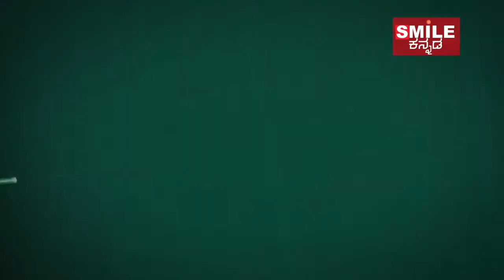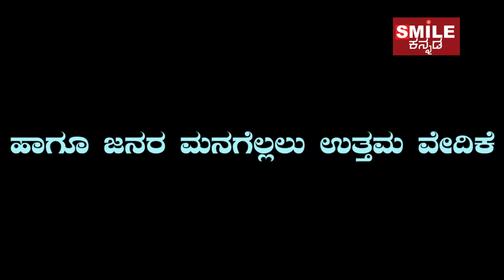Janadwani 5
WELL PROBLEM BHAGATHNAGAR